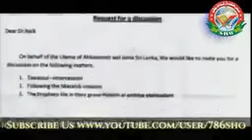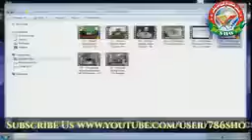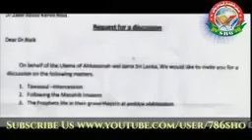Wahabio ka nam nihad Scoler Dr Zakir Nayak ka vary best Operation by hazrat Farooque Razvi sahab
Mouzu:- Farooque Khan Razvi New Meraj Un Nabi Wa Shan E Mustafaﷺ Expose Wahabi

Part:-14End. New bayan...

1# Wahabio ka nam nihad Scoler Dr Zakir Nayak ka vary best Operation

Or ye challenge Aaj bi barkrar he
Kisi wahabi me himmat ho Zakir Nayak ko pes kro
Fes to fes Mila to email lekar bhag nikla

Sunni Hanfi Organization Official Channel on  YouTube and daily motion